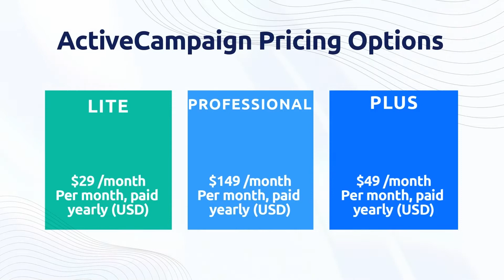ActiveCampaign for Real Estate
Hi! In this video, we will quickly tell you about ActiveCampaign for Real Estate

Fuel your real estate business growth
The ability to automate the entire customer experience is a vital component of real estate business growth. Unlike legacy tools such as CRM or marketing automation, ActiveCampaign enables real estate agents to create experiences that are designed to drive leads and increase referrals.

1) Never lose a lead
With a robust CRM and a simple interface, ActiveCampaign helps real estate agents keep track of their client pipeline.

3) Seamlessly communicate with clients
With ActiveCampaign, real estate agents can easily automate the various tasks that come with running a real estate business

ActiveCampaign Pricing Options
Have real-time conversations with your customers. Get started with 14 days free with all plan tiers.

An automation-first approach to sales engagement
Sales engagement automation uses rich customer data from every sales and marketing touchpoint to know the right time and channel to automate unique and timely messages. It also determines when providing human touch will be most effective to close sales.

00:00 - 00:05 - Welcome to our video!
00:06 - 00:25 - Fuel your real estate business growth
00:26 - 00:57 - ActiveCampaign for Real Estate
00:58 - 01:06 - ActiveCampaign Pricing Options
01:07 - 01:24 - An automation-first approach to sales engagement
01:25 - 01:36 - Thank you!

USEFUL RESOURCES